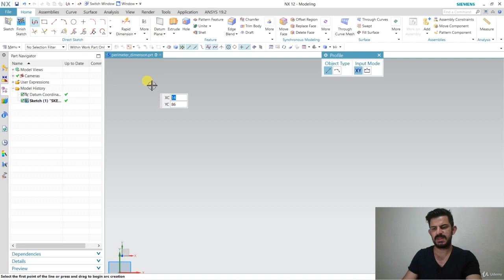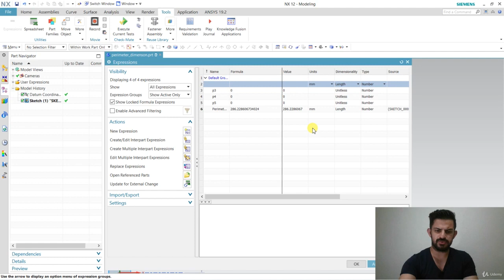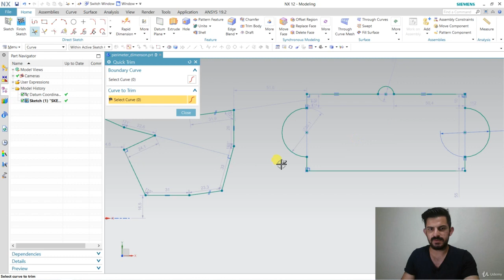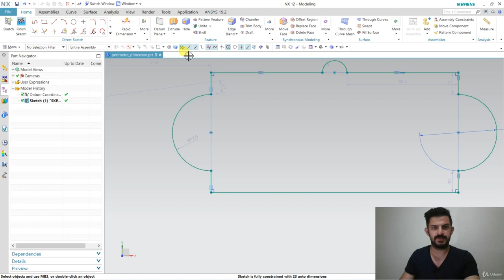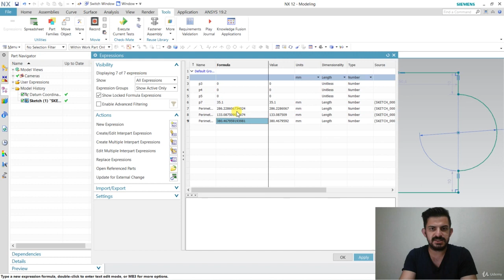SİEMENS NX EĞİTİMİ- 40. Perimeter Dimension Komutu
Merhaba, bu eğitim serimizde sizlere Teknik Tasarım programları arasında en başarılı programlar arasında başı çeken program Siemens NX'e dair her şeyi en ince ayrıntısına kadar anlatacağız.

Bu videoda Siemens NX'te 3 boyutlu çizim yaptığımız Sketch Bölümünde yer alan Perimeter Dimension Komutuna dair bilgilendirmede bulundum.

Saygılarımla.